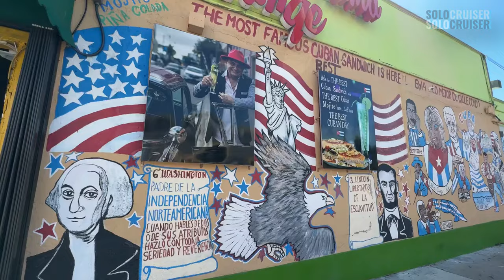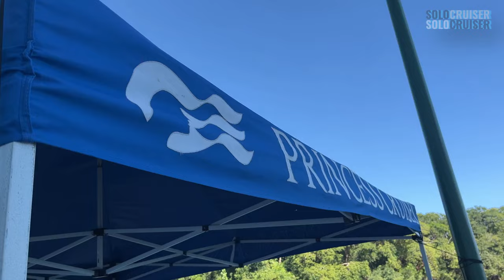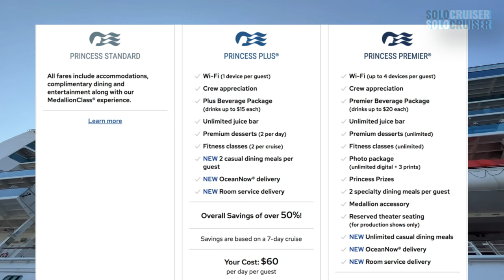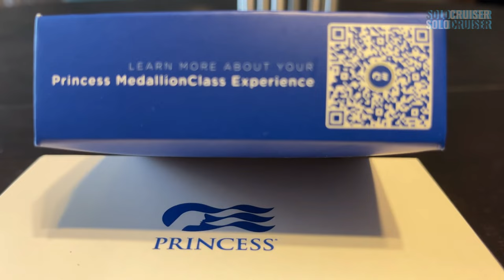10 Reasons Why You SHOULD Cruise ALONE In 2024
Is it safe to cruise alone? Do people cruise alone? Should you cruise solo?
If you are wondering about any of these questions when it comes to your next cruise ship experience, wonder no more. We are are here to share 10 reasons you should cruise solo in 2024. From cruise tips about excursions and on board activities to cruise ship safety and security measures, to the right cruise line for you as a solo cruise passenger. This is the sign you have been waiting for to cruise alone in 2024.

Make this year the year you take a solo cruise!